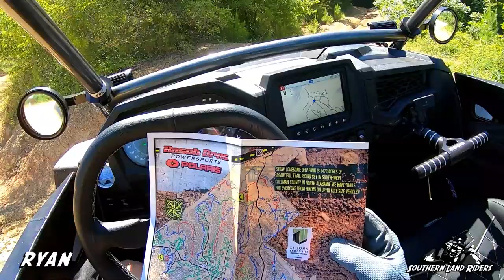Stony Lonesome 6/2019 Part 2 (Who's Your Daddy)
We got back on the trail and started exploring the place. It was our first trip so we were just getting the lay of the land. I had seen plenty of video of Screwdriver and Who's Your Daddy but seeing it in person was completely different. We have been to a lot of parks and seen a lot of crazy hills but they were in another league. Spoiler alert: We did not try it. lol